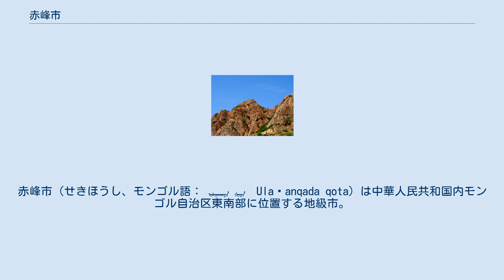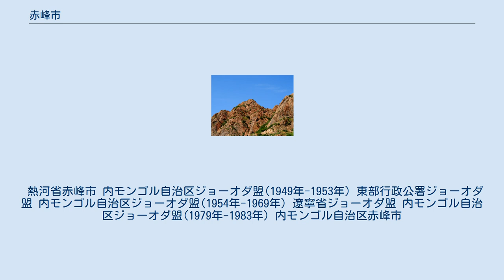赤峰市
赤峰市（せきほうし、モンゴル語： ᠤᠯᠠᠭᠠᠨᠬᠠᠳᠠ ᠬᠣᠲᠠ　Ulaɣanqada qota）は中華人民共和国内モンゴル自治区東南部に位置する地級市。
市名の赤峰はモンゴル語のウランハダ（赤い山）に由来する。
 赤峰市の前身はジョーオダ・アイマク（昭烏達盟）であったが、国務院が1983年に批准した「市管県体制」が施行され、七旗・二県・三区を管轄する内モンゴル自治区のシュード・ハリヤ・ホト（直轄市）となった。
 シラムレン川・ラオハ川流域の市域は中華文明の最初の曙とされる紅山文化（新石器時代、6000年-5000年前）が栄え、歴史時代には匈奴、鮮卑、契丹の地となり、11世紀には耶律阿保機が遼帝国を建国した。
市域には遼上京の遺跡が所在する。
契丹滅亡後はモンゴル民族が住み、清代にはジョーオダ・アイマクと呼ばれた。
民国時代や満州国時代には熱河省の管轄となり、1955年、熱河省の廃止により内モンゴル自治区に編入された。
 ケッペンの気候区分ではステップ気候に属し、冬は寒冷乾燥、夏は温暖多雨な大陸性の気候である。
夏は30℃を超える日が多く、極端に高温となる日も見られ、冬は-20℃以下の厳しい冷え込みを記録することも多い。
降雪量は多くない。
 3市轄区・2県・7旗を管轄する。
 熱河省赤峰市 内モンゴル自治区ジョーオダ盟(1949年-1953年) 東部行政公署ジョーオダ盟 内モンゴル自治区ジョーオダ盟(1954年-1969年) 遼寧省ジョーオダ盟 内モンゴル自治区ジョーオダ盟(1979年-1983年) 内モンゴル自治区赤峰市